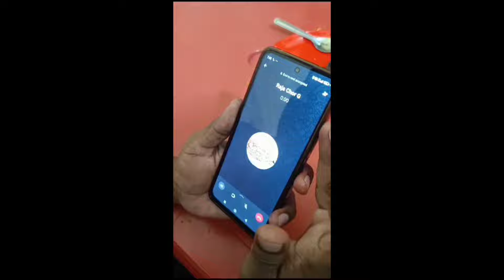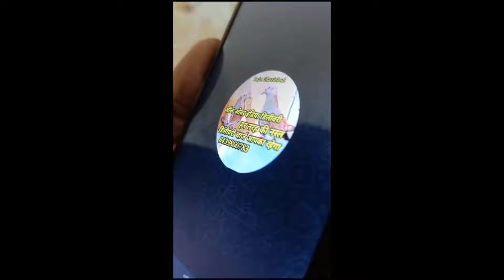आप कभी ऑनलाइन कबूतर खरीद रहे हो तो 1 बार यह वीडियो जरूर देखें बाद में पछताना पड़ेगा नहीं तो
Hi friends.

I am syed wasim  welcome to my kabootar care  About this videos~

कबूतरों को तंदुरुस्त रखने का तरीका अगर यह चीज करी तो कभी भी बीमार नहीं होंगे आपके कबूतर

क्या आपके कबूतर के बच्चे घर से भाग रहे हैं तो इस वीडियो को जरूर देखें ||

_video#kabootar_care

!chhat par Baitha kabutar Pakda aasani se!!,

| छत पर बैठा कबूतर पकड़ा आसानी से || मजा आ गया ||,

| Chat Par Baitha Lal Duvaj Kabootar Pakda || try to catch Lal pigeon ||,

[ Chat Par Betha Kabootar Pakda Asani se ] [🤗🕊️🤗],

|| नीशवरा कबूतर पकड़ा 🤗 || उसकी जानकारी भी दी 😅 ||,

|| Chat Par Betha Panjabi Kabootar pakda || maja agya ||,

| छत पर बैठा कबूतर पकड़ा टूटे टांग का 😥 ||,

जंगली कबूतर की टेड़ी चोंच सही करी 🔥,

kabooter Net से बाहर Nikal गये ☹️,

Chhat per Baitha kabutar Pakda 🔥,

kabootaro ko [चूड़ी] [बाने] पहना दिये 🔥,

Chat Par Betha Kabooter Pakda 3mit Me 💪,

गोले कबूतर पालने 🤔 की शुरुआत कैसे करे 🙄,

Chutiyal Kabooter Ke khun ,

5 Mit Me Kabooter Pakda | कबूतर पकड़ा 🔥,

Net Lagne Se Dar Gaye Kabooter,

2 Kabooter New Laye 😁,

Siti Bajane Ka New Tarika 🔥 | सिटी बजाने का नया तरीका ❣️,

How to remove the pigeon's baby from the egg | kabootar ke bacche ko ande se bahar kaise nikale,

New song video kabootarbazi ,

Kabootar ki Parwaaz k liye Nuskha | pigeon energy booster | Khail Panni kachwa,

REMOVE TICKS AND LICE FROM PIGEONS|| BAAZI KI TYARI,

top 10 pigeons | fancy pigeon collection | indian pigeon | kabootar ki video,

kabootar bazi | kabootar pakar houa | kabotar video | pigeons,

ONE TO ONE 4th BAZI | KABOOTAR BAZI | pigeons lovers,

| अपने कबूतरों को 🦅 "बाज़" 🦅 से बचाने का नया तरीका ||,

Pigeon in khandwa || fancy kabootar || moin bhai ke fancy kabootar,
pigeon in khandwa || कबूतर के महू के छालो का ईलाज || pigeon canker treatment,
hand feed baby pigeon,
Pigeon in Karanja || high flying Pigeon,
How do you make a homing pigeon loft | Pigeon and chicken house factory,
Pigeon in Nagpur | High Flyer Pigeon in India,
KHANDWA

Pigeon in Khandwa || high flying pigeon || Farhan Bhai ke high flyer,
kabootar bazi ki tyari || thanda pani Bazi kay liye || pigeons Lovers,
Dunia Ka Pehla Pakistani Kabootar Baz Jis Ke Kabootar Road Per Uske Sar Ke Sath Sath Urtay Hain,
Aaj 1 Kabooter Bahar Nhi Nikala,
Day to Day pigeon Growth 1 to 30 days progress and after 5 months. pet​ panther /fantail/,
Ustad Baba Sikander|Achay Kabotar Ki Pehchan|Baaziyon wale Kabotar|Informative video|Discussion|Tips,
This Man is Known As Kabootar Baaz From Last 63 Years | Pigeon Man,
cool water for pigeons for flying in summers,
बाजी जिताने वाला!!ठंडा पानी कबूतर का!! बहूत ज्यादा उडान बढा देगा कबूतर की!! Part 6,
How to make small Pigeon Colony in your home In
Bazi wale kabootar ke liye Thanda Pani jabardast result..
Kabootar Bazi Panjabi Song Video // Kabootar ke Colour 🎨🖌 Video.
Bahar Nikal Gaya New Kabooter,
Kabootero ko उड़ा Diya Aaj 😁,
chatri pe Punjabi kabutar baithaa kisi or ka !! पंजाबी कबूतर आया किसी ओर का !! बहुत चालाक कबूतर है,
perwazi nuska 100% dasi ||high flyer kabootar,
Viral video कबूतर का,1,भी बच्चा नहीं मरेगा आपने यह वीडियो देख लिए तो देसी जुगाड़,
Kabootar ke Kunde kholne Ka Pani इस पानी से कबूतर की उड़ान डबल हो जाएंगे,
कबूतर की उड़ान बढ़ाने का तरीका बादाम और हरी इलायची से कबूतर पूरा दिन उड़ेगा,
कबूतर की उड़ान बढ़ाने का तरीका Badam ke khurak se pure Din kabutar udenge part 10